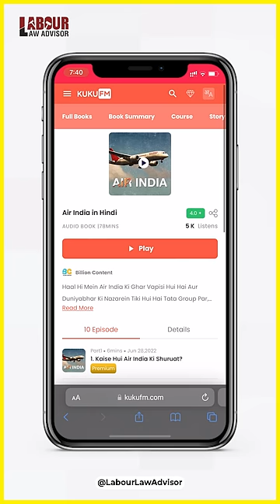Aur ye main aasman ki Uchaiyon me... LLAShorts 309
Aur ye main Aasman ki Uchaiyon me | Why no Parachutes in Airplanes
Editing: Rohan Agarwal
Research: Yashika
Presenter: Jagruk RJ